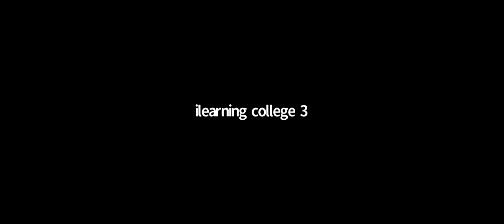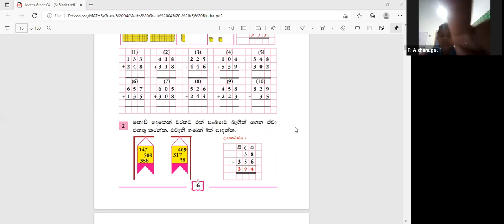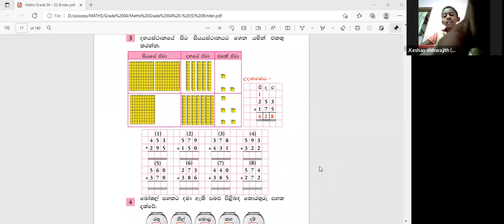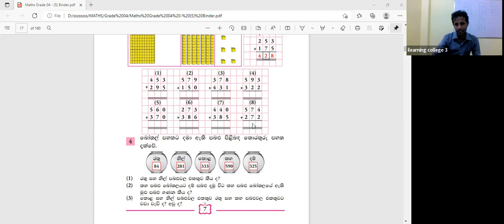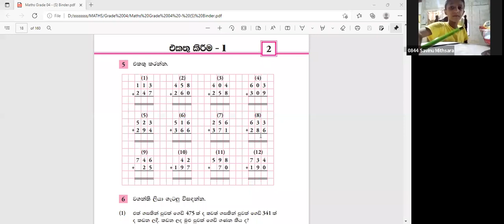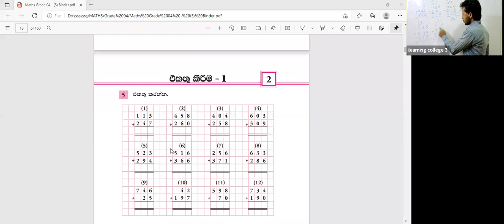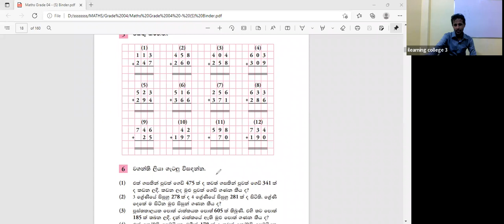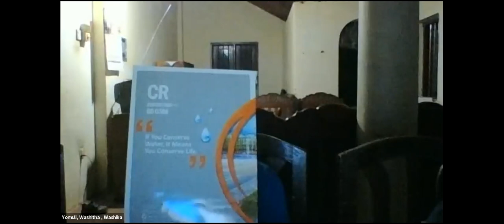4 ශ්‍රේණිය ගණිතය Jan 11, 2022